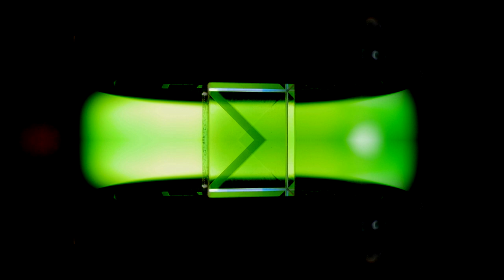Temu Cube Prism: Experiment 1